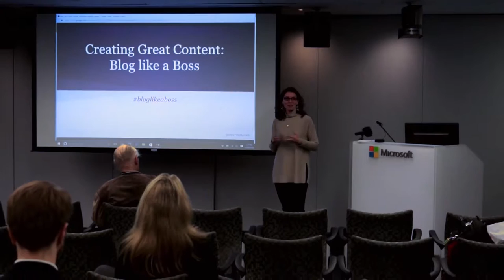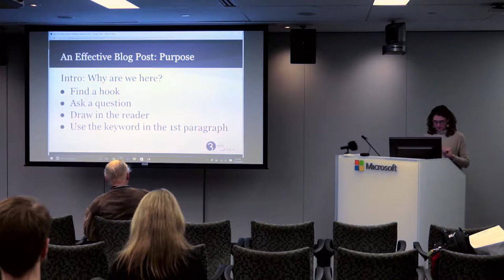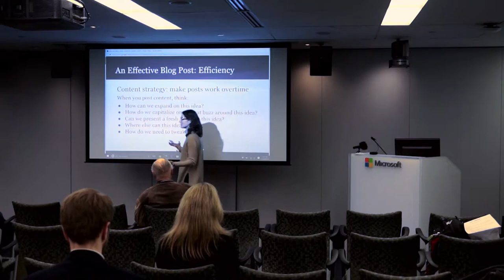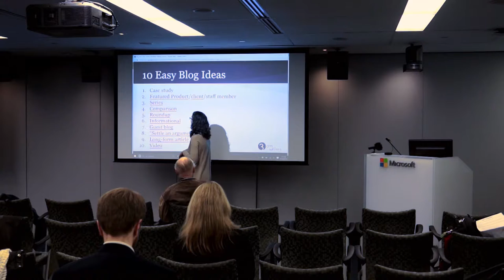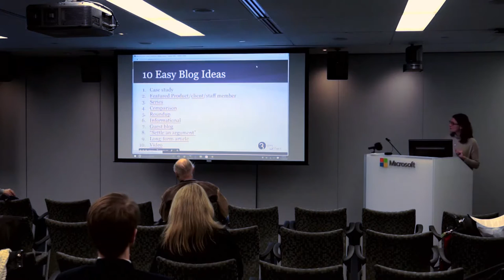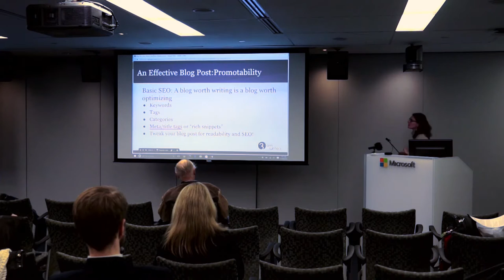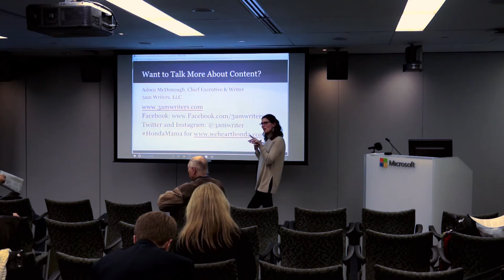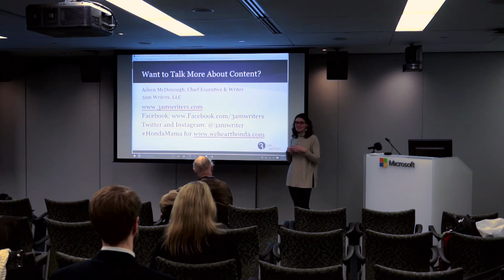bwpm 201611 Blog Like a Boss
Aileen McDonough

You’re the boss of your company (even if it’s a company of one or two) and you need to blog. Your WordPress blog is all set up and ready, but…

Where do you start? How do you get ideas? And who has the time for all this?

Yes, you can produce content that will inspire and engage your audience, building your customer relationships and establishing yourself (and your company) as an expert in your field.

You’ll get the tech stuff everywhere else–in this talk, we break down the basics of blogging to make it efficient, effective, and fun. You will leave this talk with 10 solid ideas and the tips you need to blog like a boss!

Bio

Aileen has been in the word business since she won the citywide spelling bee in 5th grade. Owner of the communications company3am Writers, she has nearly 20 years of experience in writing, editing, marketing, and publishing. Aileen’s experience ranges from writing and editing to sales, marketing and social media. Her articles have been published in The Rhode Island Small Business Journal and most recently in Dawnland Voices: An Anthology of Indigenous Writing from New England. Aileen blogs as Honda Mama for wehearthonda.com and you can learn more about her company at 3amwriters.com. Aileen spoke at WordCamp RI 2015 and 2016.